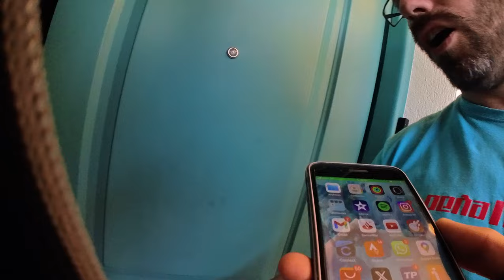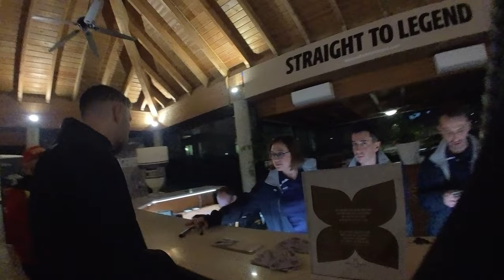LEYENDA DE TARTESSOS 2024 - LUCES Y SOMBRAS EN ESTE FIN DE SEMANA ESPECTACULAR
Imposible poder explicar todo lo vivido en estos dos días de MTB. Me quedo con la experiencia de viajar con mis amigos a una prueba UCI, conocer el ambiente y agradecer a toda la organización el trato y el cariño que ponen año tras año para que esta prueba vaya a más.